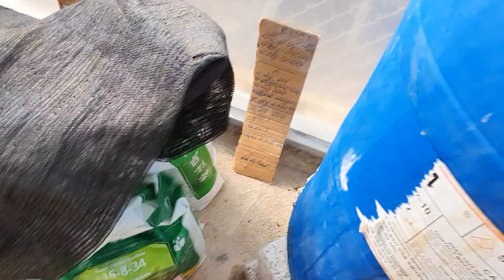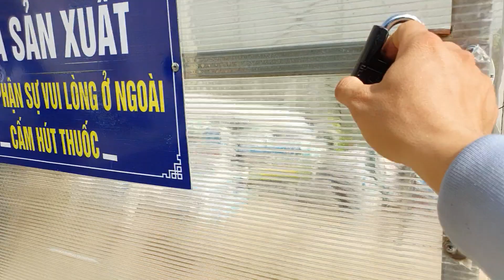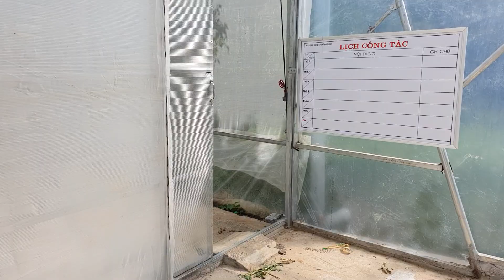Giới Thiệu Hệ Thống Tưới Nước Nhỏ Giọt Trong Nhà Lưới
Hệ thống tưới nước Phun Mưa nhỏ giọt của HTX Công Nghệ Cao nông Thịnh.
Quy trình làm hệ thống tưới của HTX. Cách vận hành hệ thống tưới như thế nào. Chi phí lắp đặt hệ thống tưới. Hệ thống tưới nhỏ giọt chuẩn. Thực hiện đúng quy trình mang lại hiệu quả cao.
Để biết thêm thông tin chi tiết.
Vui lòng gọi: 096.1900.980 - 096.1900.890 để được tư vấn